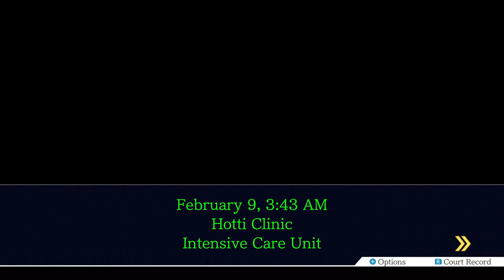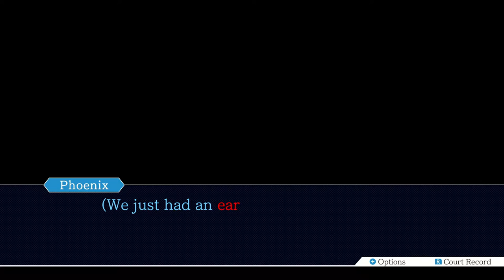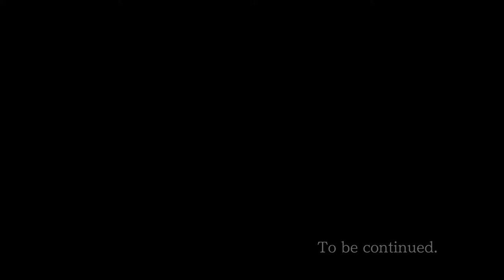Ace Attorney Trilogy - 68 - Interface Spoiler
i kinda forgot that godot is a huge misogynist in this one segment? what the fuck my dude